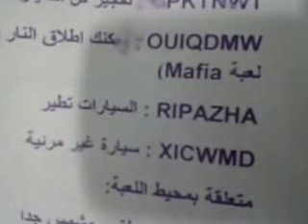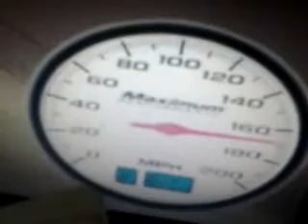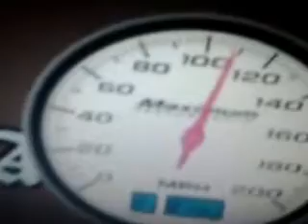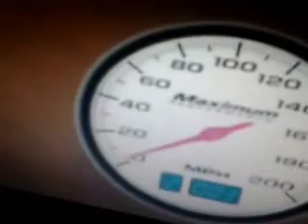لعبة سان اندرياس هيلوكس 2010